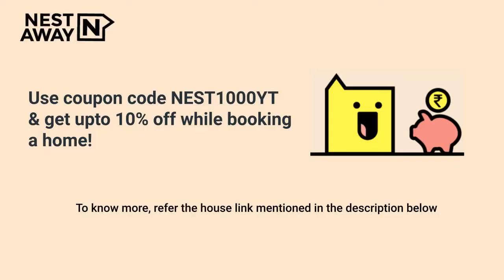Studio Flat for rent in Jaipur | Mahapura Rd | Bachelors/Family | No Brokerage | 7406134488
Here is a video tour of the Nestaway House - 254506 located at Mahapura, Jaipur. This house is ideal for bachelors/family looking for a studio flat for rent in Mahapura, Jaipur.

It is a Fullyfurnished house with a Spacious Living Area, Modular Kitchen, Highly Ventilated Property, Wardrobe and has an Attached Bathroom.

Studio Room - 00:00
Balcony - 00:14
Attached Bathroom - 00:30
Kitchen - 00:45
Nestaway offer - 00:54